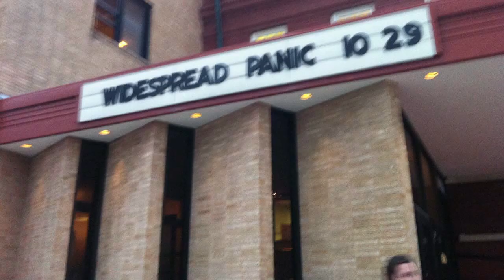WSP time lapse 10-29-13 Tulsa Brady "One Arm Steve" photo sequence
One Arm Steve time lapse photo creation showing the dance floor filling up pre-show at Brady Tulsa, OK 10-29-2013 Widespread Panic show.

file name:
wsp 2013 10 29 Tulsa Brady Time Lapse One Arm Steve HD720p Pub